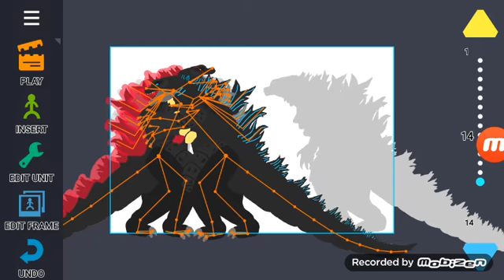(Brothers) me and godzilla fd 2028